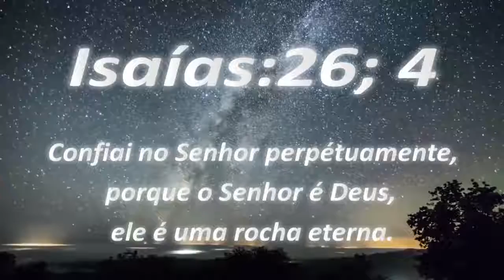Deus em 1 minuto - 13/08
Programa Deus em um minuto apresentado no dia 13/08/2018.